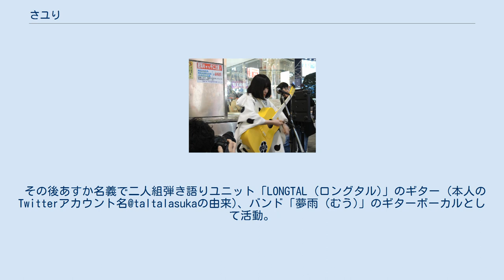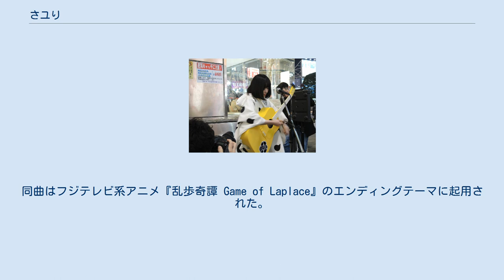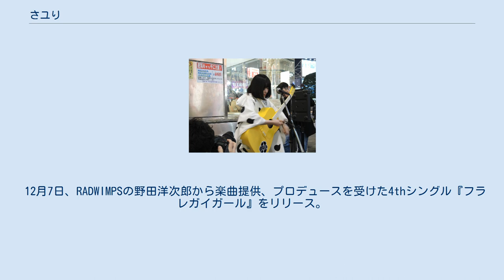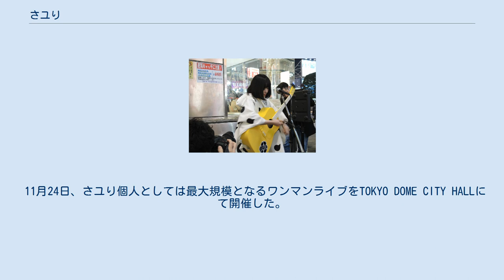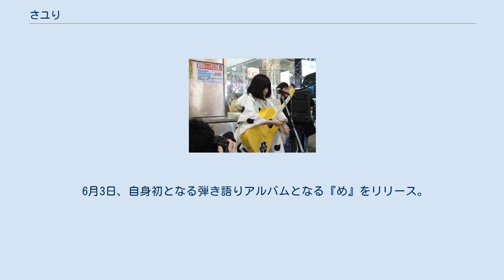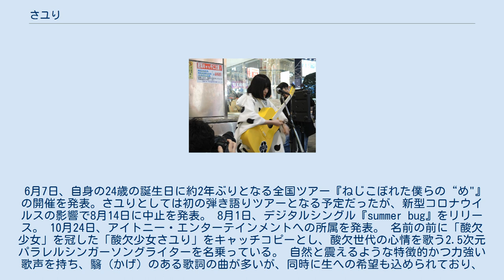さユり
さユり（1996年6月7日 - ）は、日本の女性シンガーソングライター。
福岡県福岡市東区志賀島出身。
所属事務所はアイトニー・エンターテインメント。
所属レーベルはアリオラジャパン。
 小学6年のときに関ジャニ∞がアイドルにも関わらずバンドをやっていることに感心し、それからギターに興味を持ち購入する。
中学2年のときには関ジャニ∞が自ら作詞・作曲をしていることに憧れ曲作りを始めた。
 その後あすか名義で二人組弾き語りユニット「LONGTAL (ロングタル)」のギター (本人のTwitterアカウント名@taltalasukaの由来)、バンド「夢雨 (むう)」のギターボーカルとして活動。
福岡市を拠点に大阪や広島、名古屋などの路上やライブハウスでライブ活動を行った。
この時期に高校を中退している。
 LONGTALとして活動中の2012年1月7日、さゆり名義でThe 5th Music RevolutionのJAPAN FINALEにて4123組の中から出場者最年少 (15歳) でグランプリを受賞。
受賞曲「るーららるーらーるららるーらー」は、2016年6月に3rdシングルとしてリリースされた。
 2013年8月に上京。
ライブハウスでライブ活動をするが、閉鎖的空間で音楽を好きな人だけに向けて歌うことに違和感があり、サラリーマンや大学生など色んな人生を送っている人たちに向けて歌える路上ライブに辿り着く。
 2015年 8月26日、1stシングル『ミカヅキ』をリリースしメジャーデビューを果たす。
同曲はフジテレビ系アニメ『乱歩奇譚 Game of Laplace』のエンディングテーマに起用された。
 2016年 2月24日、2ndシングル『それは小さな光のような』をリリース。
同曲はフジテレビ系アニメ『僕だけがいない街』のエンディングテーマに採用された。
作詞・作曲はさユり本人ではなく、同アニメで音楽を担当した梶浦由記が手掛けた。
 4月23日にはワンマンライブ「ミカヅキの航海」を渋谷WWWにて開催。
同公演のチケットは発売開始から数秒で完売し、追加公演として東京、大阪、福岡の三都市ツアーを行った。
 6月24日に配信限定で、自身初のノンタイアップシングルとなる『るーららるーらーるららるーらー』を3rdシングルとしてリリース。
同曲は以前グランプリを受賞した自主制作のオリジナル曲を再アレンジして収録された。
 12月7日、RADWIMPSの野田洋次郎から楽曲提供、プロデュースを受けた4thシングル『フラレガイガール』をリリース。
野田は「楽曲と歌詞は出来てしまっていた。だが肝心のこの楽曲を歌う歌い手は自分ではない為、しばらくの間この楽曲を歌ってくれる、この歌の持ち主を探した。そしてたまたま隣のレコーディングスタジオにいたさユりからもらったCDをふと聴き直すと、ぼんやりと輪郭だけ見えていた『フラレガイガール』が100%そこに現れた。この曲は彼女の声で歌われるべき歌でした。」と語っている。
カップリング曲のアノニマスはスマートフォンゲーム『消滅都市』とのコラボが決定し、ライブやゲーム内での楽曲視聴、ゲーム内にさユりのキャラクターが登場するなどの期間限定のイベントが決定している。
 2017年 3月1日、5thシングル『平行線』をリリース。
同曲はフジテレビ系アニメ・ドラマの『クズの本懐』のエンディングテーマに起用。
「ミカヅキ」「それは小さな光のような」に引き続きノイタミナ枠のアニメのエンディングテーマであり、さユりとしては初のドラマのタイアップ曲である。
 3月23日、自身初のオリジナルアルバム『ミカヅキの航海』をリリースすることを発表。
 5月17日にアルバムがリリースされるとオリコンデイリーアルバムランキングで1位を獲得。
そして、週間アルバムランキングではランキング3位を獲得し、これまでのシングル・アルバム通じて大幅なジャンプアップを果たし、歴代最高位であり自身初でもあるランキングTOP3入りを記録した。
 5月19日には、かつてさユりが路上ライブを行っていた新宿で約1年3ヶ月ぶりに路上ライブを開催。
約2000人のファンが集結した。
 1stアルバム『ミカヅキの航海』収録楽曲である「十億年」の、ミュージック・ビ...